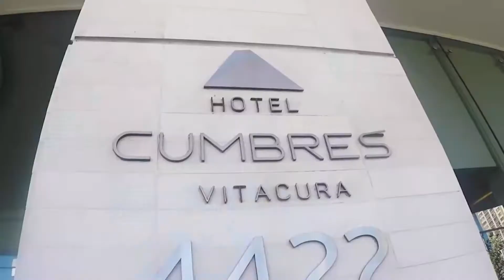Spectank: Limpieza de grasa y carbón en utensilios de cocina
SpectankChile
Sistema Desengrasante industrial y Desincrustante de Carbón para Utensilios de Cocina que genera ahorros, eficiencia operacional y seguridad laboral.